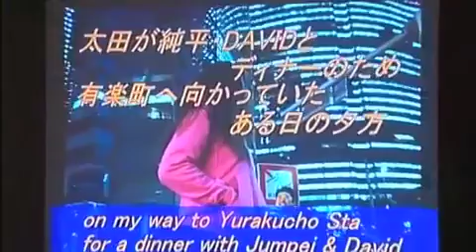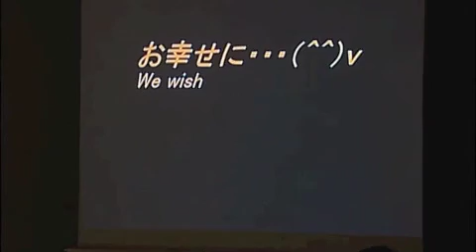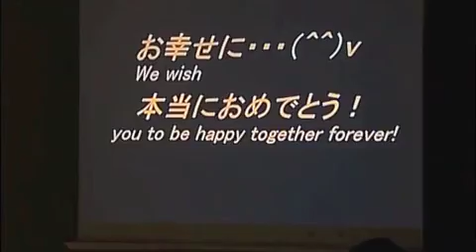X-Jin Wedding Magic 2009-11-08 Part 2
Wedding magic